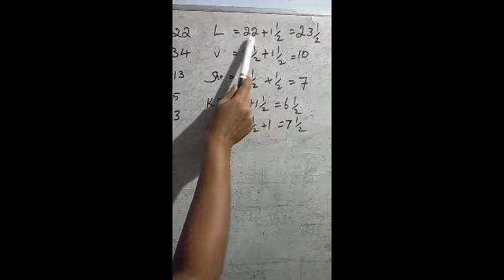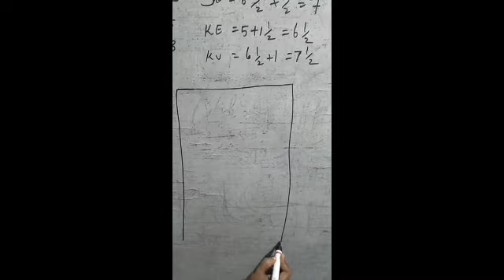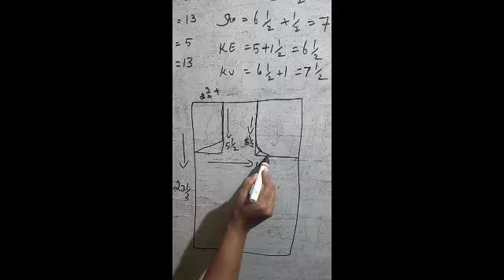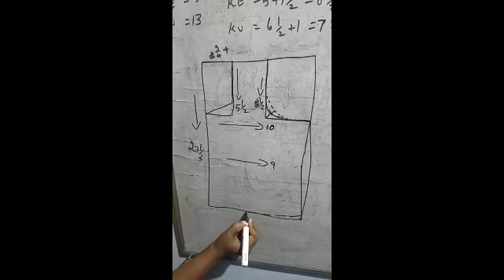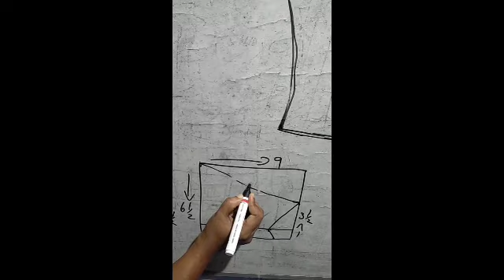MIDI TOP CUTTING AND STICHING VIDEO